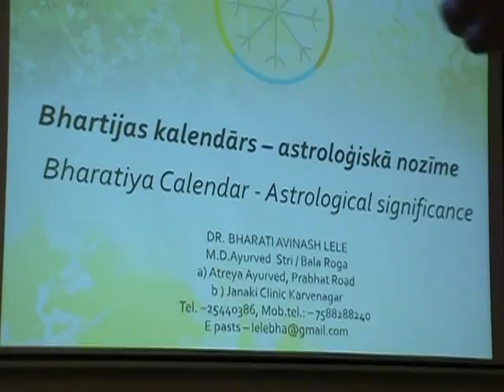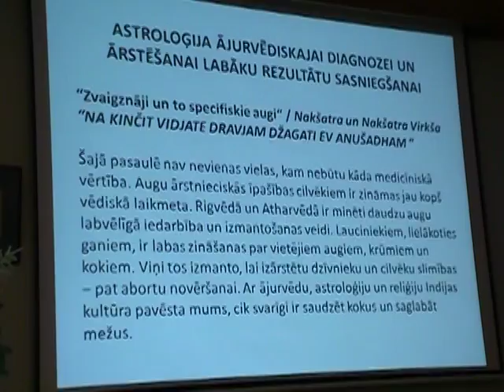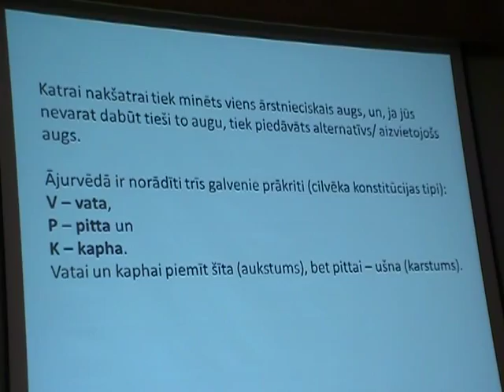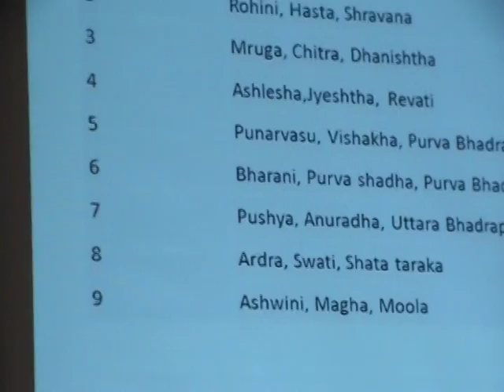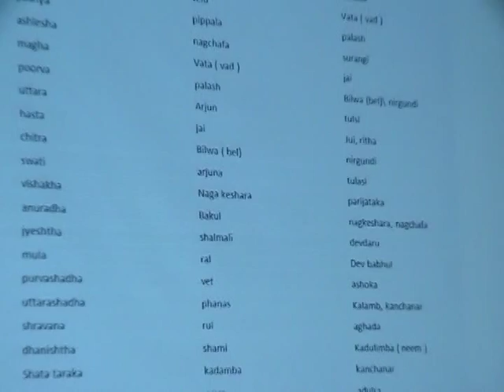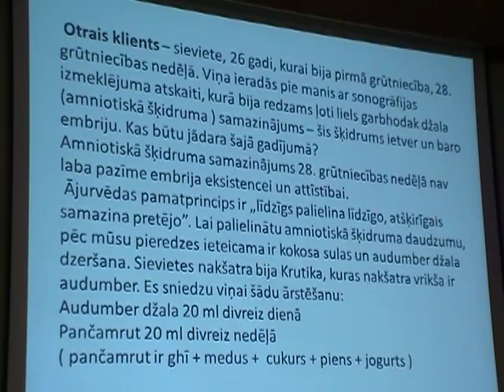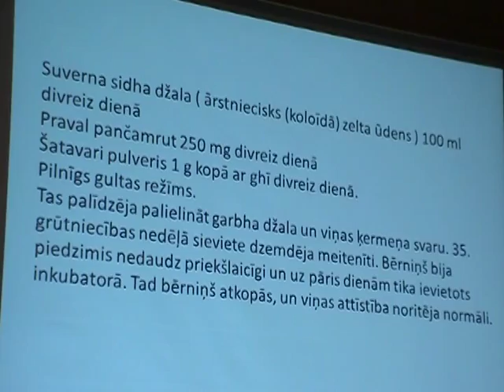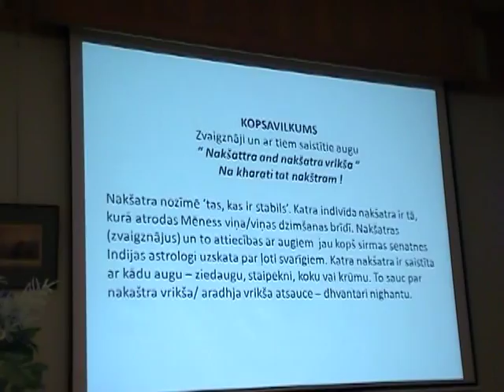Ethnical Culture Conference in Latvia 19-21 June 12015. 5/39